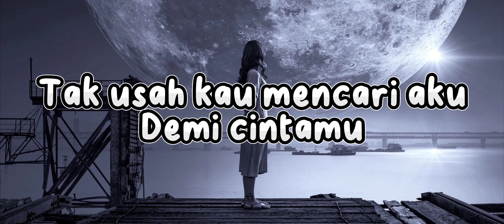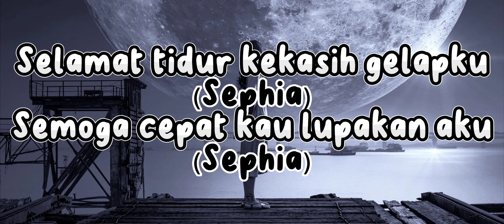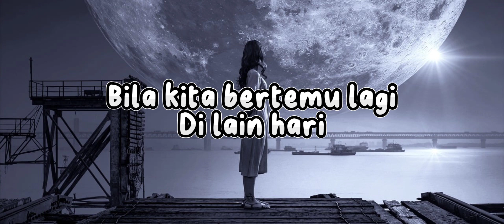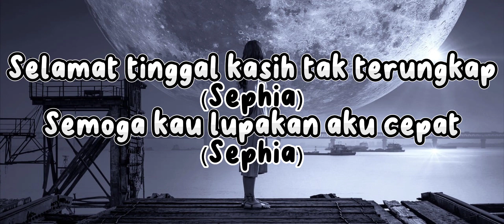Sheila On 7 - Sephia (Covered by Angga Candra) Selamat Tidur Kekasih Gelapku.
Title: Sephia
Artist: Sheila On 7 (Covered by Angga Candra)
Album: Kisah Klasik Untuk Masa Depan
Year: 2000

Hei sephia
Malam ini ku takkan datang
Mencoba tuk berpaling sayang
Dari cintamu
Hei sephia
Malam ini ku takkan pulang
Tak usah kau mencari aku
Demi cintamu
Hadapilah ini
Kisah kita takkan abadi
Selamat tidur kekasih gelapku
Semoga cepat kau lupakan aku
Kekasih sejatimu takkan pernah sanggup untuk melupakanmu
Selamat tinggal kasih tak terungkap
Semoga kau lupakan aku cepat
Kekasih sejatimu takkan pernah sanggup untuk meninggalkanmu
Hei sephia
Jangan pernah panggil namaku
Bila kita bertemu lagi
Di lain hari
Hadapilah ini
Selamat tidur kekasih gelapku (oh sephia)
Semoga cepat kau lupakan aku (oh sephia)
Selamat tinggal kasih tak terungkap (oh sephia)
Semoga kau lupakan aku cepat (oh sephia)
Selamat tidur kekasih gelapku ho ho (oh sephia)
Kekasih sejatimu takkan pernah sanggup untuk melupakanmu (ho)
Kekasih sejatimu takkan pernah sanggup untuk meninggalkanmu ho ho ho (Oh sephia)
ho ho ho ho (Oh sephia)
Oh sephia
Oh sephia
Oh sephia
Oh sephia